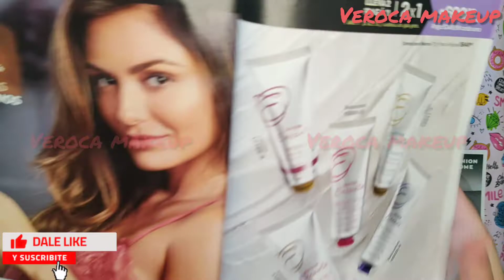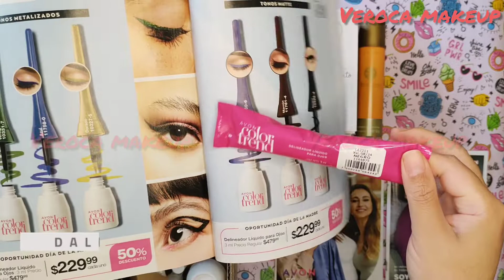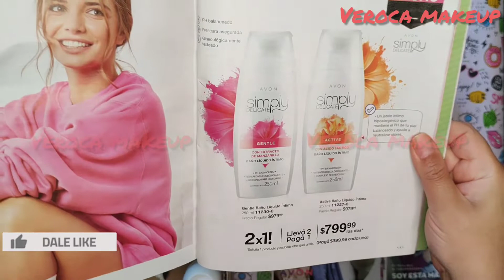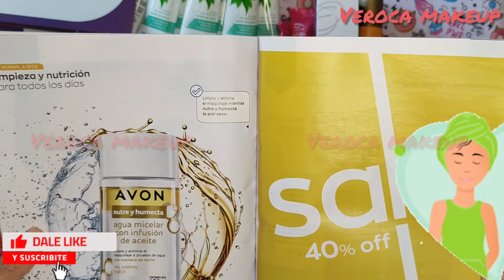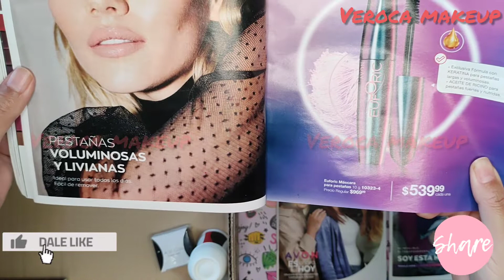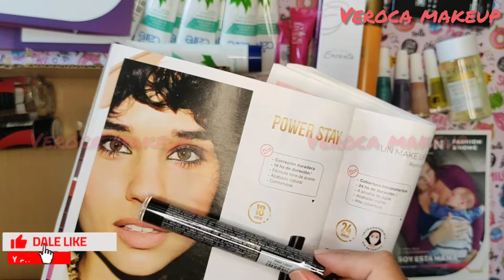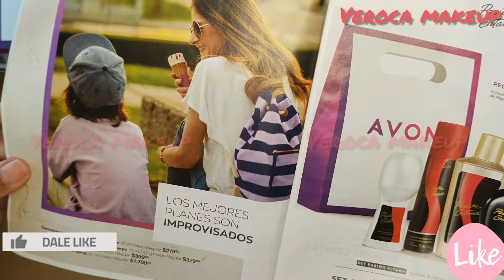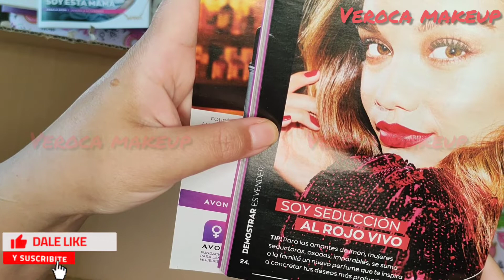UNBOXING 📦 AVON Cosméticos Campaña 15 2021 | VEROCA MAKEUP 🖌️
🌎Hola como están chicas Beauty del 🌎
Hoy Unboxing : Unboxing Avon Campaña 15 2021

Técnicas de verocamakeup